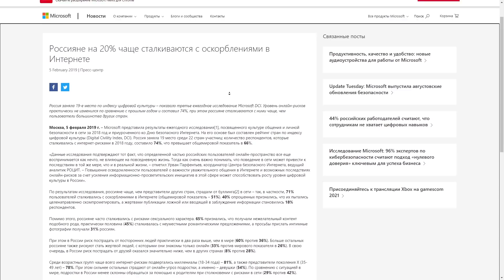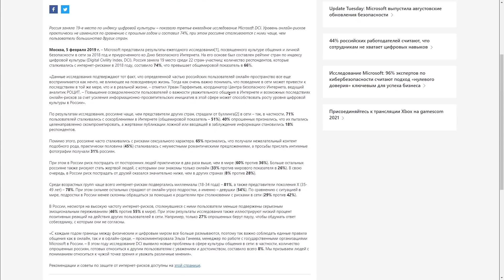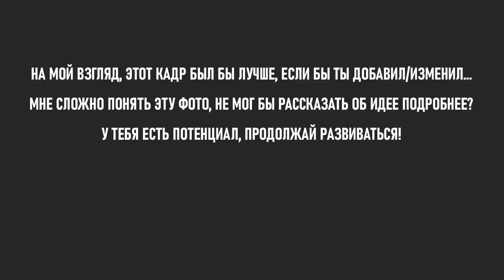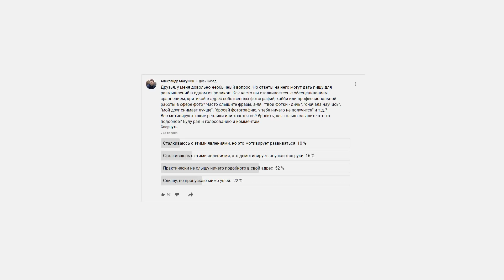Про обесценивание и критику в фотографии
На этот раз я решил поговорить про обесценивание в фотографии и отличии конструктивной критики от неконструктивной. Не секрет, многие фотографы сталкиваются с негативными репликами в адрес собственного творчества или работ. Но как отделить эмоциональные реплики от действительно позитивных замечаний? Как не попасть на удочку хейтера и не потерять желание что-то делать дальше? Об этом я и решил поделиться в новом разговорном ролике.

Содержание:
00:00 - Вступление
01:53 - Чем отличается конструктивная критика от неконструктивной?
03:38 - Об оценке собственного творчества и реакции
05:03 - Почему обесценивание - это плохой мотиватор
07:29 - Принципы оценки критики
10:10 - Заключение